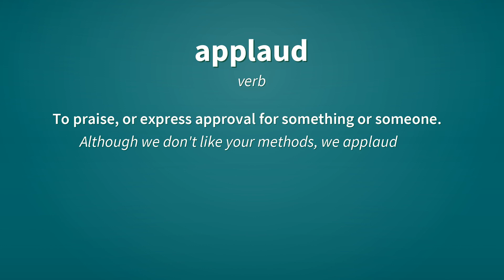Applaud | Definition of applaud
See here, the definitions of the word applaud, as video and text.

applaud (verb)
    To express approval (of something) by clapping the hands.
        After the performance, the audience applauded for five minutes.

applaud (verb)
    To praise, or express approval for something or someone.
        Although we don't like your methods, we applaud your motives.

Reference:
    applaud